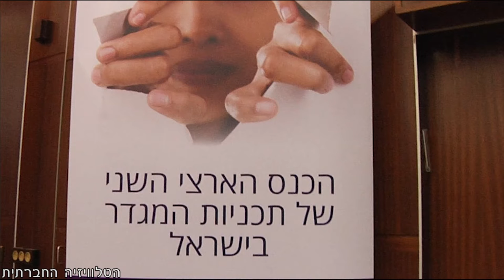בקולך - רחל חלפי / בלוז, הלכתי לעבוד בתור בת יענה